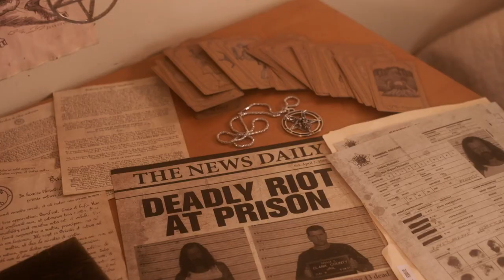HELL'S HALF ACRE Official Trailer 2023 Prison Horror Movie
HELL'S HALF ACRE will be released on Digital and on Demand April 28, 2023. Twist-fuelled horror film HELL’S HALF ACRE, directed by John Patrick Tomasek, will be released worldwide this April from Terror Films.
The narrative of Hell's Half Acre revolves around Marcus and his team of intrepid urban explorers - Jessie, Dan, Jose, and Cassie - who embark on a mission to film abandoned sites for their highly acclaimed YouTube channel, Strange and Abandoned Places. Their primary objective is to secure higher ratings and lucrative sponsorships.

However, when they venture into the eerie confines of the desolate Rockland Heights Prison, they realize that they have bitten off more than they can chew. From the moment they set foot in the foreboding building, inexplicable and spine-chilling occurrences begin to unfold before their eyes. The group soon discovers that they are not the only ones occupying the haunted prison, and their survival is now at stake as they confront the ominous and malevolent demonic entities that lurk within the confines of the abandoned prison.